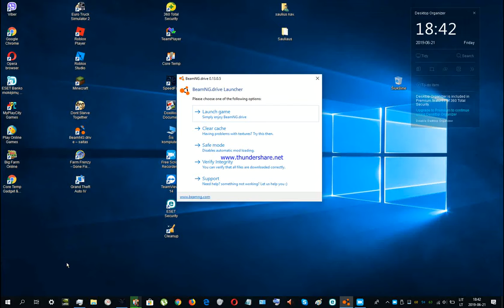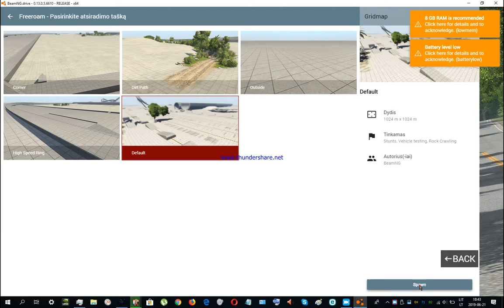BeamNg Drive (84 serija) 2019 06 21